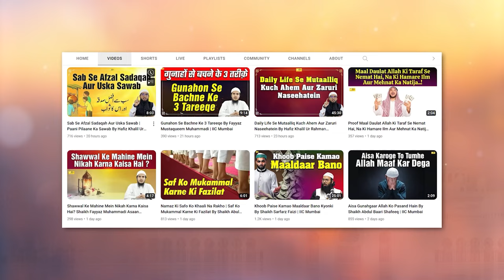Nabi ﷺ Se Sachchi Muhabbat Kaise Haogi ? By Shaikh Atiqur Rahman Salafi | IIC Mumbai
Bank Account Details:
ILM FOUNDATION
ICICI Bank
Savings account
IFSC CODE-ICIC0001028

JazakAllah Khair